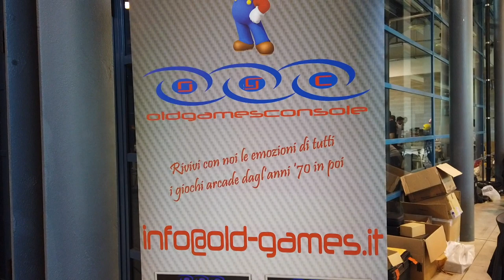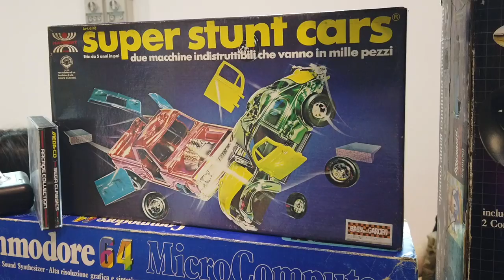COINUP MILANO 2019 UNA VERA MACCHINA DEL TEMPO!!! MAME RETROGAMES CONSOLE ARCADE E TANTO ALTRO!!!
Link Utili

         ❖❖❖❖❖❖❖❖❖❖❖❖❖❖Contatti❖❖❖❖❖❖❖❖❖❖❖❖❖❖❖